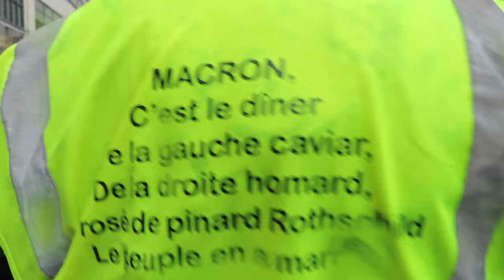2023 Paris mariepanic no.1 GJ 5 ans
giletsjaunes mouvement gj5ans 18nov 2023 Paris mariepanic no.3 GJ 5 ans Les 5 ans des Gilets Jaunes QUINQUENNAT JAUNE Joyeux Anniversaire Les 5 ans du Mouvement des GILETS JAUNES Hommage à Julien Nicollet guitariste GJ
+ 18novembre 5ansgj2023 TOUS UNIS POUR LES CINQ ANS DU MOUVEMENT DES GILETS JAUNES
+ BlackLines artistes Manifestation Paris RDV Place Franz Liszt 75010 marche vers Place Anne-Marie Carrière 75018
+ 5 ans des Gilets Jaunes le 17 novembre 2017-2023 Joyeux Anniversaire Gilets Jaunes Paris 18 novembre 2023